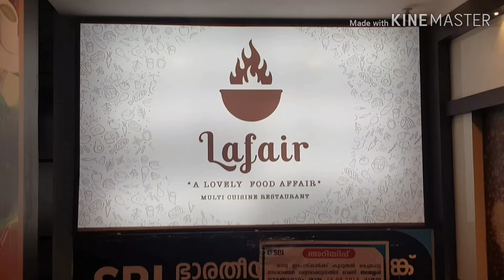തലശ്ശേരിയിലെ സമുദ്ര സദ്യ 😋😍 | Thalasherry food